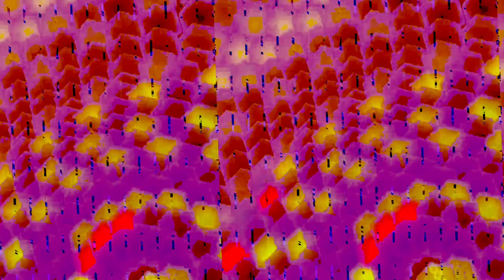[EPILEPSY WARNING] Movie 23 11 14 16h59m51s